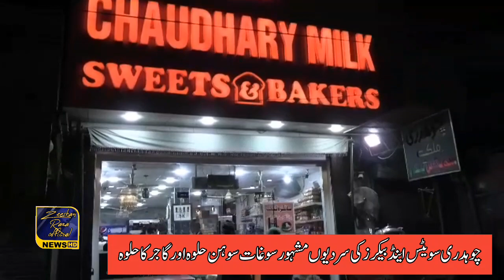sohan halwa | sohan halwa recipe | sohan chaudhary sohan halwa | pakistani street food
sohan halwa
sohan halwa recipe
multani sohan halwa recipe
multani sohan halwa
sohan halwa banane ka tarika
multani sohan halwa recipe in urdu
how to make sohan halwa
multani sohan halwa ki recipe
halwa recipe
halwa
how to make multani sohan halwa
multani halwa
sohan halwa ki recipe
habshi halwa
multani sohan halwa original recipe
easy multani sohan halwa
multani sohan halwa recipe in hindi
soon halwa
soon halwa recipe
habshi halwa recipe
hafiz ka multani sohan halwa recipe
hafiz ka multani sohan halwa
original multani sohan halwa
multani sohan halwa kheer recipe
how to make sohan halwa at home
sohan halwa ajmer
sohn halwa
asal hafiz multani sohan halwa recipe
sohan halwa banane ki recipe
sohan halwa recipe in hindi
recipe of multani sohan halwa
best multani sohan halwa
baba food rrc
how to make halwa
samnak recipe
samnak
homemade sohan halwa
hafiz ka multani sohan halwa recipe in urdu
halwa recipe in urdu
dodha barfi
multani soon halwa
quick and easy sohan halwa
original recipe multani sohan halwa
how to make multani sohan halwa at home
pakistani
cooking
quick and easy recipe
haphi halwa
habhshi halwa
original multani sohan halwa recipe
multan street food
viral
sohan halwa kaise banta hai
food
hupshi halwa
multani sohan halwa banane ka tarika
khana banane ki recipe
multani sohan halwa recipe chef m afzal
urdu
cook cooking cooking channel#cooking videos#easy cooking
baking
easy
secret
baba food
recipr
by collection food recipes
multani halva yummy recipe
multani halva recipe
food passion with areeba
hafiz ka multani sohan halva banane ka tarika
easy and jami multani sohan halwa
how to multani sohan halwa original recipe
1 litre make multani sohan halwa recipe
1 litre milk multani sohan halwa
multani sohan halwa recipe it home
vlogviral
vlogsbymisbah
vlogging
vlog
viralvlog
viralvideos
sohanhalwarecipe
routinevlog